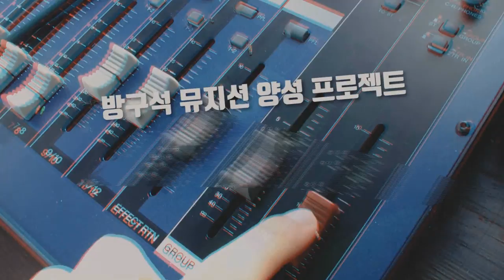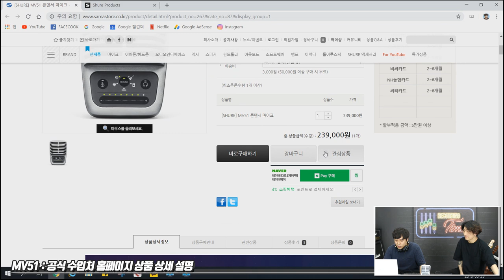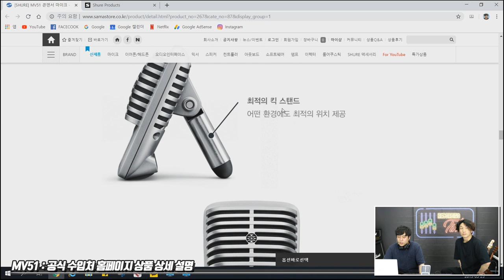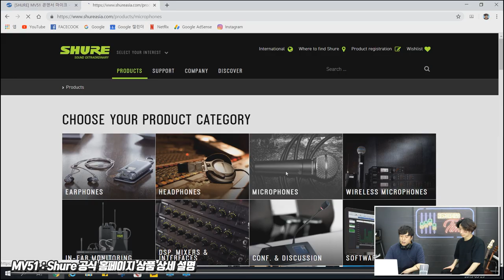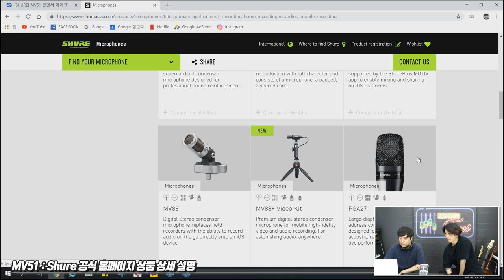Shure 디지털콘덴서마이크 MV51